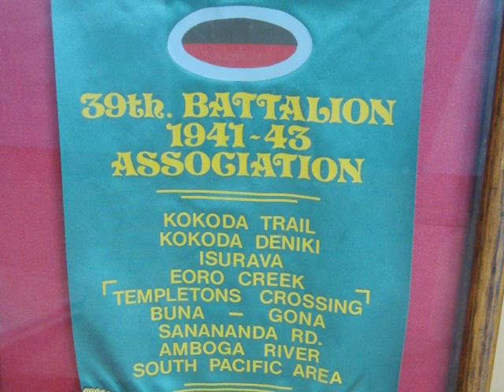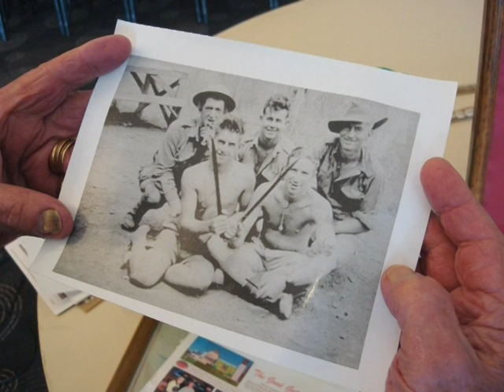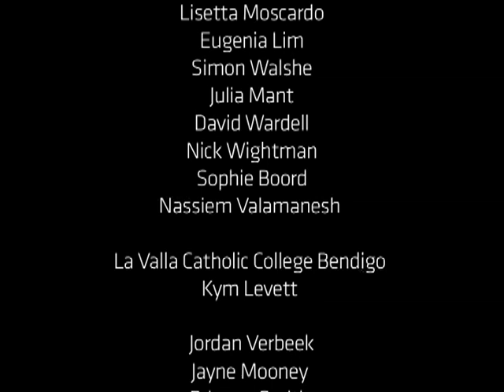An Interview with Harry Barkla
Harry Barkla was part of the 39th Battalion, made up mostly of Chocolate (Chocco) soldiers. They were called this because it was thought that they would melt in the sun, that they wouldn't know how to fight. In Kokoda, they soon proved themselves and Harry talks about some of the horrific experiences he went through that were typical of this war.

Created in 2009 as part of 'In Our Words: Stories from Victorian veterans' Digital Storytelling workshop at ACMI.  Supported by the Victorian Veterans Council and Bendigo District RSL.